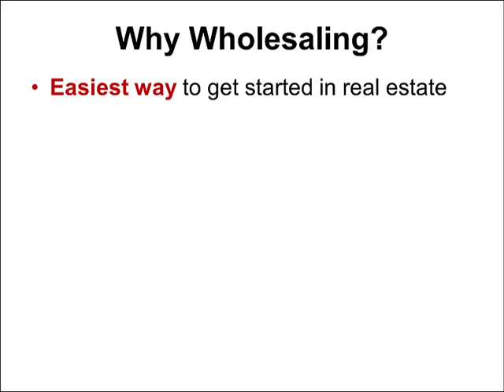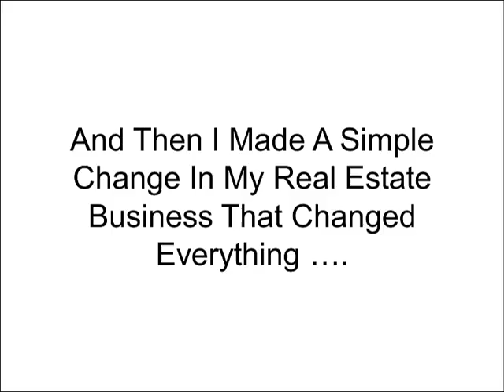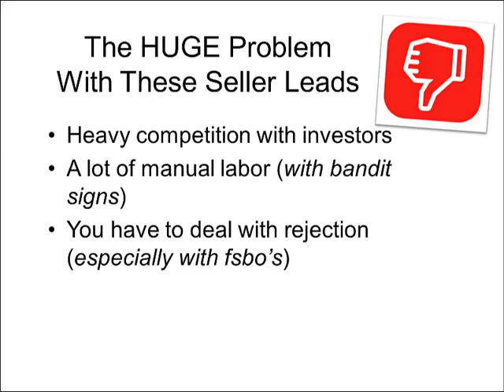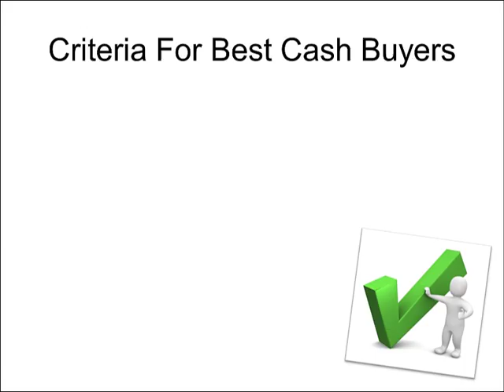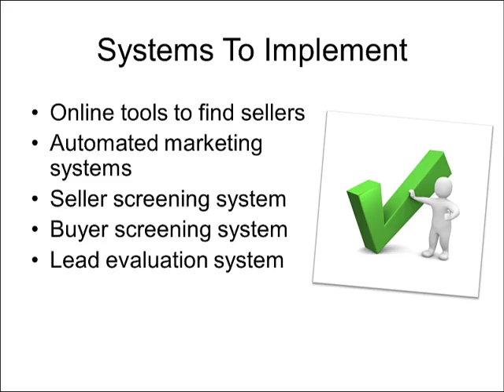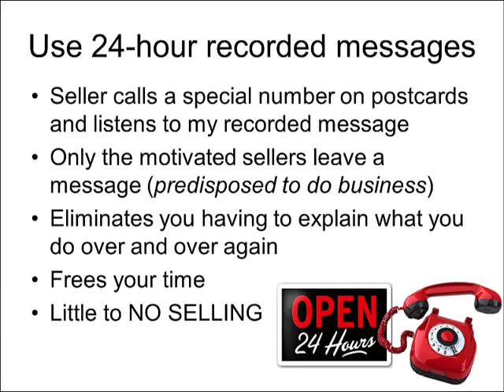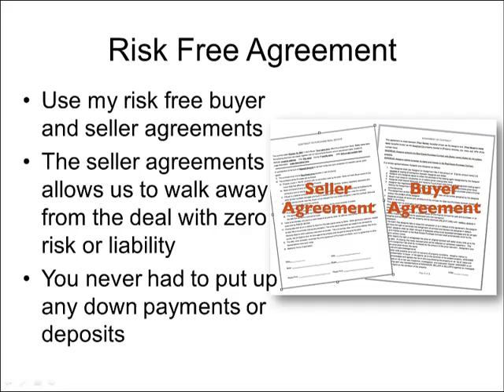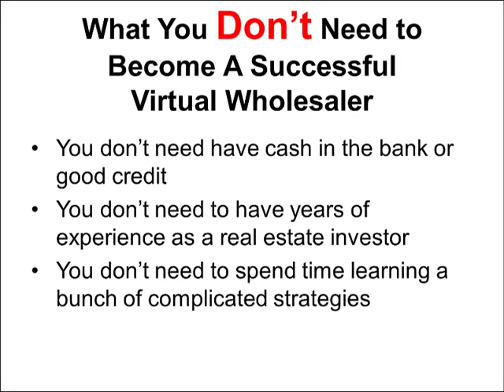Virtual Wholesaling Step by Step